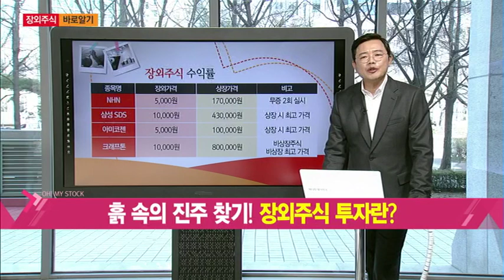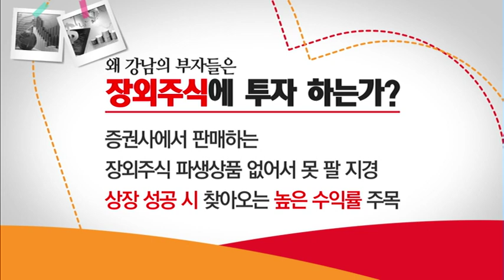[장외주식 바로알기] 흙 속의 진주 찾기! 장외주식 투자란? / (증시, 증권)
03/20 오! 마이 스탁